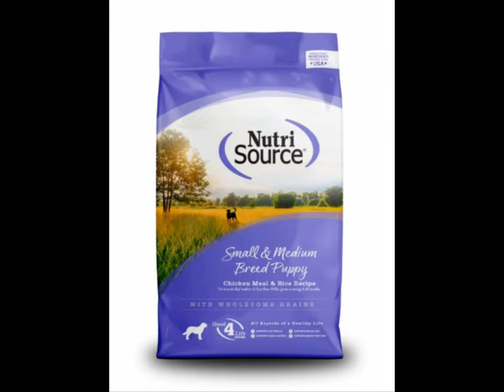MalTzu or ShihTese any way you say it the CUTENESS OVERLOAD is inevitable 🥰 (ShihTzu/Maltese) Ready!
Yes, we have 3 adorable Parti MalTzu Puppies (Maltese/ShihTzu design) litter available!

🐾This precious litter arrived on December 15th. 2021. They will be ready for their FURever families after 9 weeks of age.(02/16/22) 😃🐾
🐾Parti MalTzu 🐾
Male
🐾Zion
Female
🐾Ziya
🐾Zola

(-$200.00 discount with a spay/
neuter contract)

Standard size - under 10 to 8lbs (ST)
ToyBox size- under 8lbs full grown. (TB)
TeaCup size- under 7lbs full grown. (TC)

Your new best FURend friend is waiting for you here at ToyBox Puppies!

Q&A below Frequently asked questions

*What comes with our new best FUR'end friend?
-Your ToyBox Puppy will come with prepaid registration, microchip, age appropriate vaccinations, dewormings, and health guarantee along with a puppy package.
*When can I pick up my new best FURend friend?
Pickup date is on or after 9 to 16 weeks of age. This will depend on the size of your new FURend. The ToyBox and TeaCups will need some extra momma time to be made ready for their FURever home.
*What are your pick up options?
-You can come to our Puppy Essentials Pet Shop. We are located in near the beautiful Lake of the Ozarks, in the small town of Barnett, Missouri.
At this time we are open by appointment only.
-We do offer professional shipping if needed
-We offer all "PET SAFE" flight options.
-Inseat flight Nanny service.
-Professional "Door to Door" Pet Nanny Ground Transport Service.
-These transport  services start at $425.00 additional fee.
-The cost of the door to door service will reflect your location.
Call for an estimate.
If you are interested in making one of our beautiful ToyBox Puppies your new best FURend friend I will need some information to get the process started.

I need your:

-First and last name:
-Phone number:
-Address:

*If shipping is needed I will also need 2 major airports you would like to use.

Once I receive your information, I will email you our:

-TBP puppy contract and health guarantee for you to read. Followed by a PayPal money request for a deposit to reserve your new best FURend friend. Your $300.00 deposit  reserve your new best FURend friend for your family. (Your deposit will apply toward the cost of your puppy.) By completing the PayPal money request this will serve as your signature accepting the terms of our TBP puppy contract.

Visit our Google website for updates and pictures of our beautiful ToyBox Puppies available here at Puppy Essentials Pet Shop in Barnett, MO.

Check out ToyBox Puppies, Puppy Essentials Pet Shop on Google!